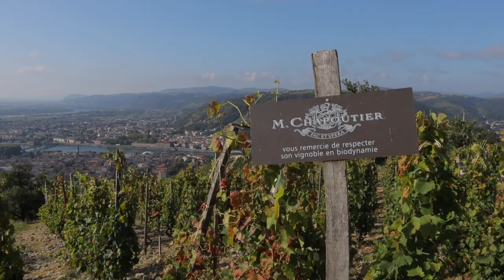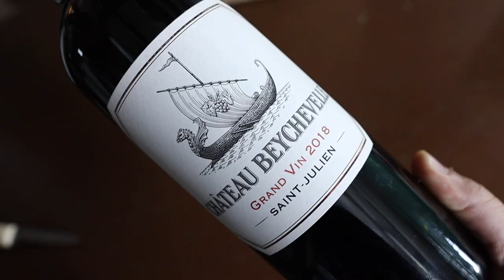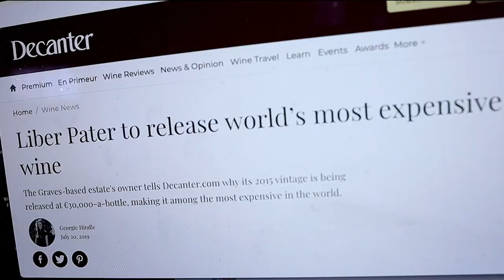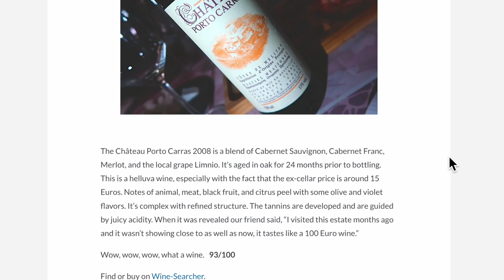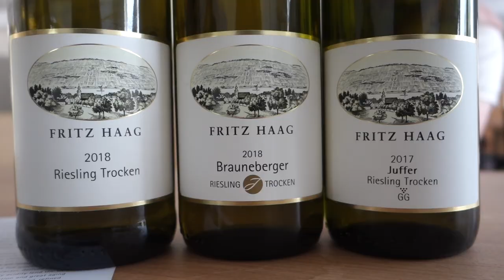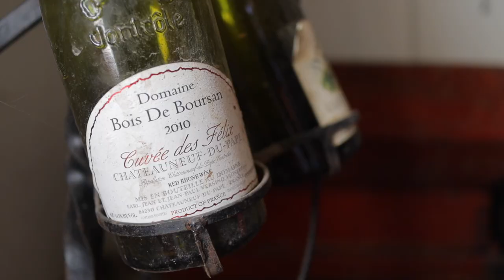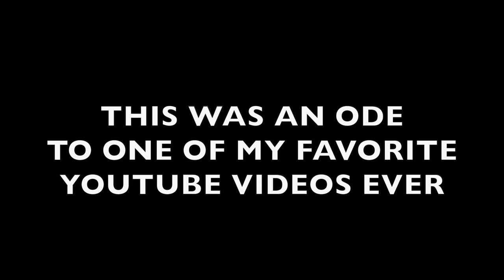The ‘NO BS’ Guide to GOOD WINE!!!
Your palate is key when choosing a good wine.

🎥 How to PICK a WINE like a PRO!!

Wines featured in this episode:
Au Bon Climat, Chardonnay
The Pinot Project, Pinot Noir
Jean-Paul, Dubost "En Brenay" Moulin-À-Vent
Felsina, Fontalloro
Château Beychevelle
Hofkeller, Würzberger Stein GG Riesling
Miani, "Filip" Merlot
Château Cheval Blanc
Château Pétrus
Castello di Ama, Montebuoni Chianti Classico Riserva
Château Porto Carras
Liber Pater

00:00 Intro
00:15 Matthew's Guide to GOOD WINE
03:15 Recommended wines
06:55 Wine Price Quality
07:28 The MOST Important thing that determines good wine